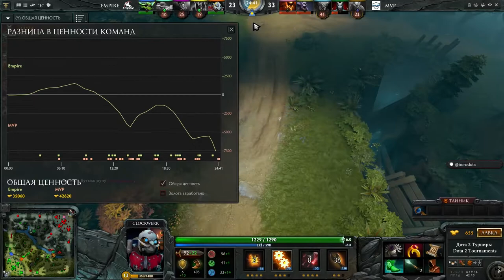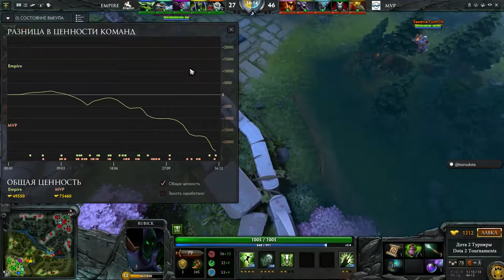Empire vs MVP Phoenix Global eSports Cup, 1 я игра, 02 12 2015